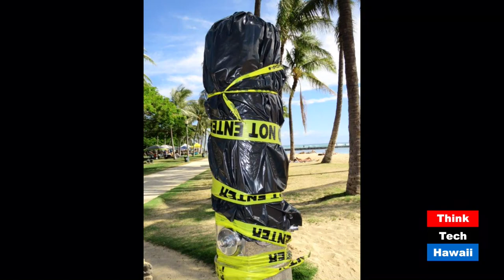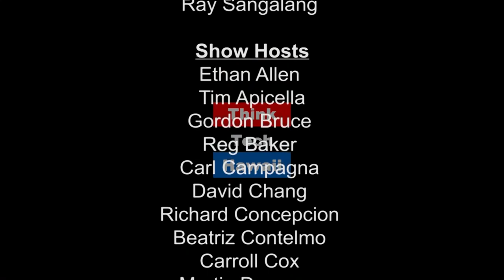Dirty Business: Beach Showers in Waikiki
Carroll Cox has been investigating this subject for quite some time and will tell us what he has learned and how the government has responded to his efforts.